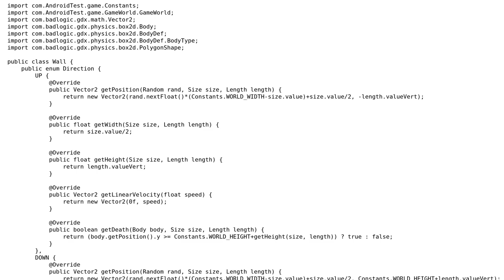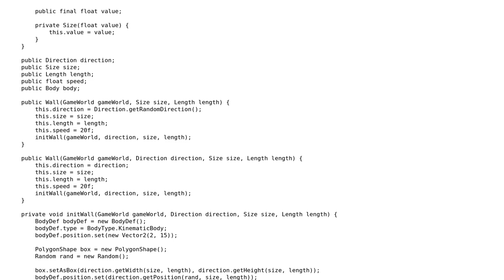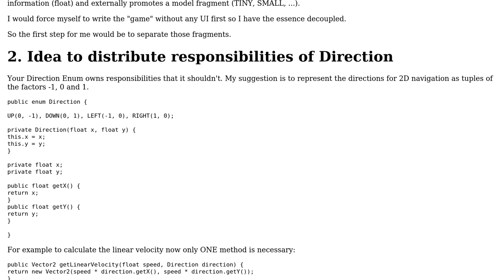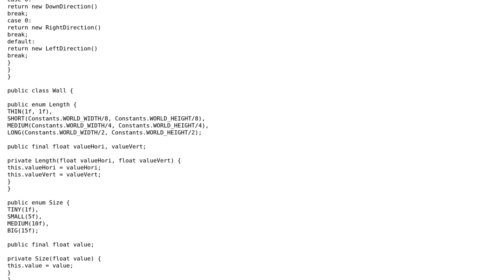Code Review: Enums for the four directions (2 Solutions!!)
Code Review: Enums for the four directions

With thanks & praise to God, and with thanks to the many people who have made this project possible! | Content (except music & images) licensed under CC BY-SA | Music | Images & others | With thanks to user zebleckDAMM user oopexpert user Mast user Emmanuel Rosa and the Stack Exchange Network Trademarks are property of their respective owners. You are responsible for your own actions.